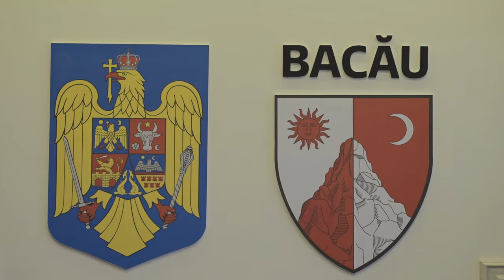BACAU - Sedinta Consiliului Judetean din 31 ianuarie FILMARE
BACĂU - Ședința Consiliului Județean din 31 ianuarie FILMARE EXCLUSIVTV.

Vizionare plăcută !

ROMANIA KEYWORD PRO PLUG-IN:
metaverse,
meta vers,
metavers,
metavers romania,
documentar,
documentare,
short film,
eugen ungureanu,